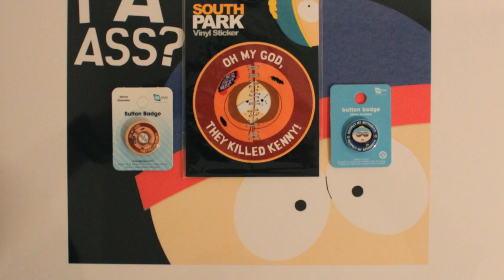South Park nyereményjáték / Pendrive-ot is sorsoltunk - GameTeVe.hu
A héten a legaktívabb GameTeVe facebookozók között kisorsolunk egy South Park nyereménycsomagot a PlayOn jóvoltából. Ha szert szeretnél tenni pár pöcsös relikviára, akkor az itt található linkeken már neki is eshetsz a szorgos like és megosztás farmolásnak. :) Sok szerencsét és legyetek szorgalmasak!